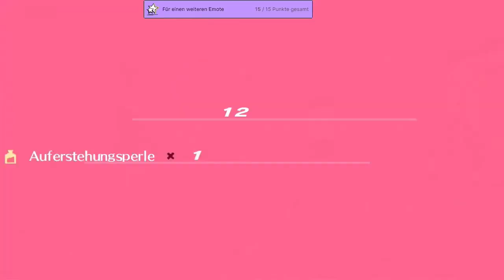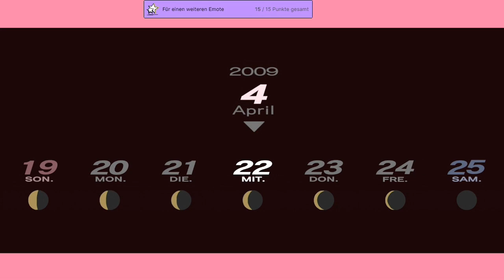Tartarus #004 (Persona 3 P Fem Route)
Persona 3 Portable Fem Route